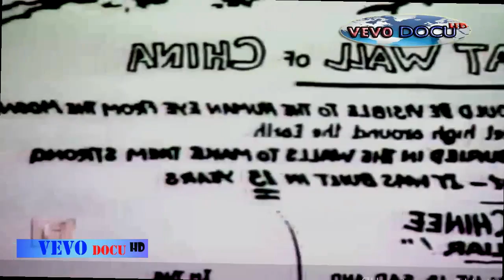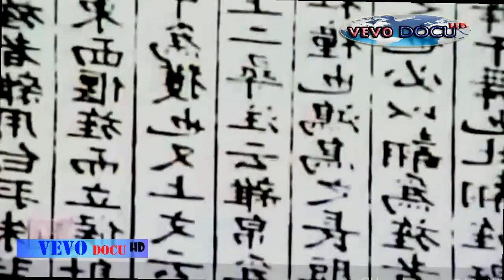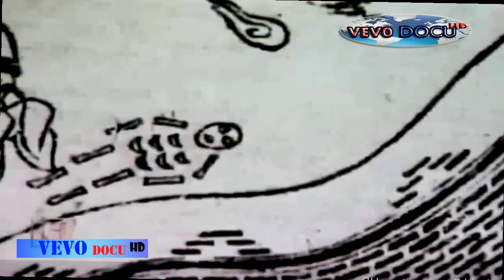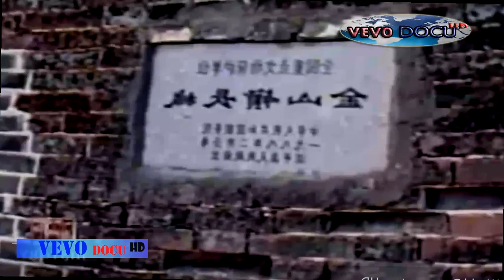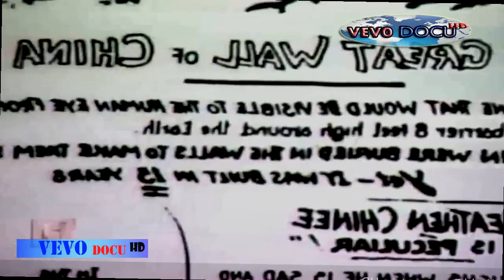Documentary of the Great Wall HD - Symbol Of National Pride